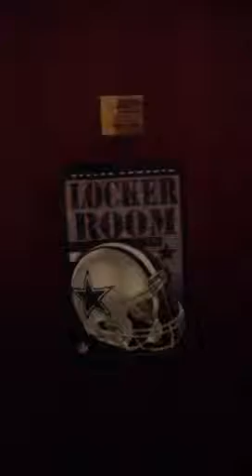The Dallas/ Ft Worth/ Tallulah Golden Gate Experience Team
The Dallas Cowboy Funeral Experience.